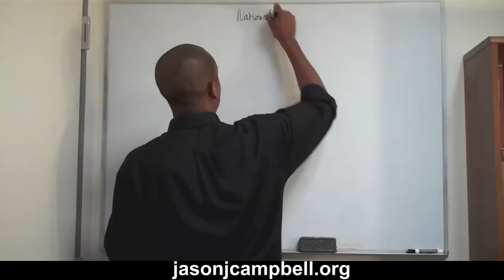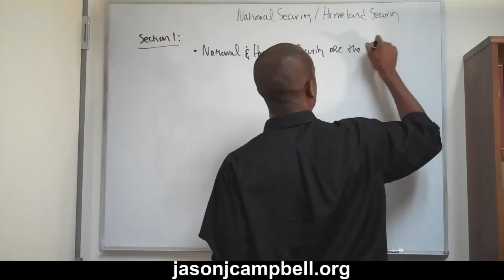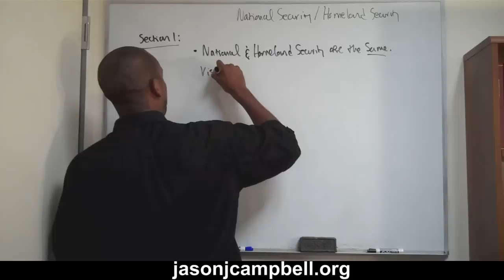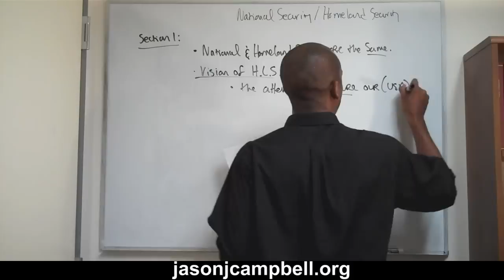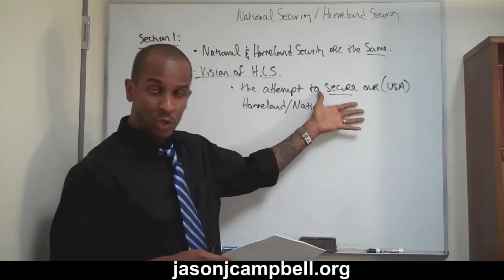1. National and Homeland Security Affairs